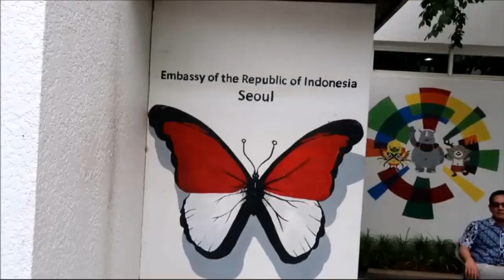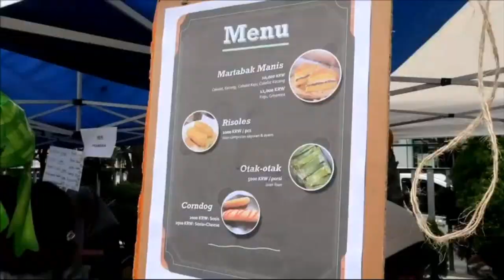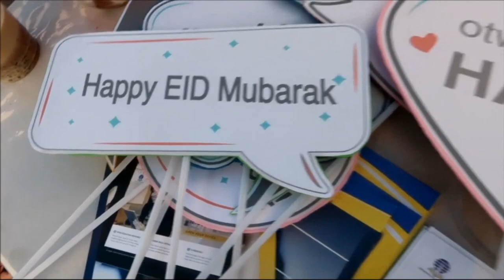TKI Korea | Lebaran Di Masjid Seoul dan Tradisi Di KBRI Indonesia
Suasana lebaran di korea selatan, di masjid terbesar di korea selatan, tepatnya di kota itaewon. Setelah melaksanakan sholat ied berjamaah, menuju kbri di seoul karena ada acara halal bihalal komunitas warga indonesia dengan segala ragam budaya indonesia.